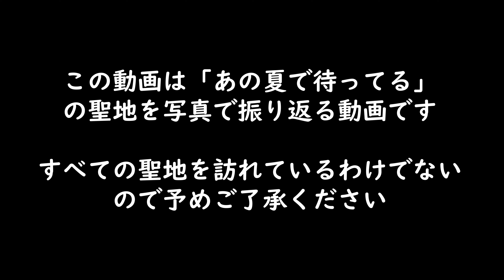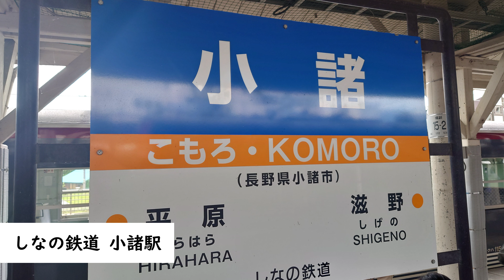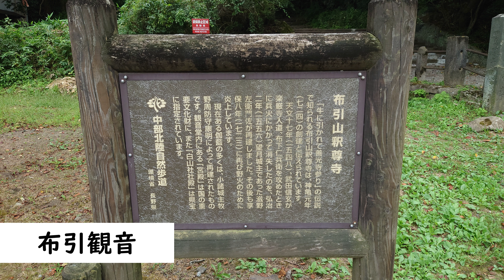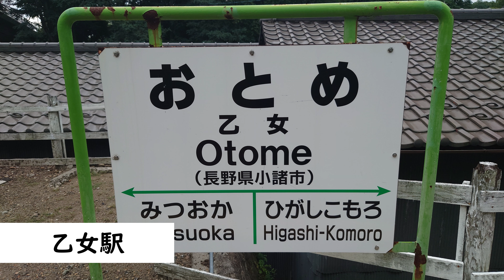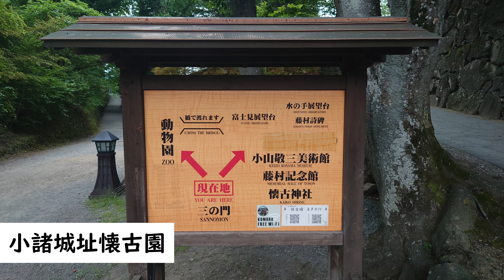アニメ聖地巡礼 写真で振り返る あの夏で待ってる 総集編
2012年のアニメ放送から早10年。
記念すべく10年目ということで、聖地小諸も
あの夏で待ってるを盛り上げようと色々な施策を行ってくれました！

今回はそんな長く愛される作品の
聖地巡礼を写真で振り返ってみました。

何年経ってもその地元の人々が
作品を愛してくれているということに感謝と喜びを感じながら
聖地を巡ってきました。

※いつもBGMはその作品の楽曲を使用しておりますが、今回同様の形にすると権利関係上日本国内での公開がNGとなるためフリー音源を使用しております。

チャプター
0:00 はじめに
0:02 軽井沢駅
0:12 ホテルフィレンツェ
0:22 旧軽井沢銀座通り
0:32 珈琲歌劇
0:42 CafeRestaurantPaomu
0:47 ミカドコーヒー
1:02 チャーチストリート軽井沢
1:27 グレープリーアンジェリーナ軽井沢本店
1:32 軽井沢会テニスコート
1:37 軽井沢聖パウロカトリック教会
1:52 軽井沢プリンスショッピングプラザ
2:07 しなの鉄道軽井沢駅
2:21 しなの鉄道小諸駅
2:51 小諸駅前交差点
2:56 相生町交差点
3:01 珈琲こもろ
3:06 市町ガード下交差点
3:17 小諸市立芦原中学校
3:31 布引観音
4:11 千曲小学校バス停
4:26 小諸市文化センター
4:31 乙女湖公園
4:41 乙女駅
5:01 県道139号
5:06 そば七
5:10 萬屋骨董店
5:16 光岳寺山門前
5:21 みはらし庭
5:40 小諸城址懐古園
6:25 懐古神社
6:30 旧西浦ダム
6:50 みまき大池
7:00 佐久平駅
7:35 おみやげのみやさか